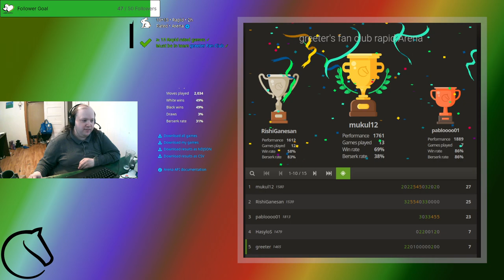Let's play chess on lichess.org - October 21, 2023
Welcome to my video of playing chess on Lichess.org, the best website around for playing chess online. This is the first tournament that I ever hosted, open to members of my fan club (link down below). This was a particularly poor showing on my part, though I had a few successes at least.

My rapid rating: 1465 (down 17 points this stream)

Want to improve your chess? Hire a coach. Hire the best. Hire Lance. He's helping me on my goal to becoming a better chess player.